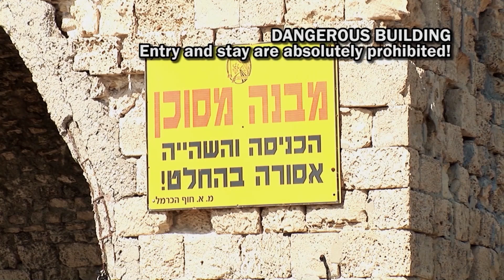The Erasure of Palestinians Towns & Villages (1948: Creation & Catastrophe Chapter 16)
After occupying Palestinian towns and villages in 1948, the new state of Israel took steps to "erase the Arab character of these places."  Visit the ruins of al-Tantura, Kabri, al-Saffuriyya, al-Zeeb, al-Bassa, Tall al-Safi and other Palestinian villages and hear commentary from historian Ilan Pappe.

This is an excerpt from the documentary, 1948: Creation & Catastrophe.

Note from the producers:
This documentary is ten years in the making.  We collected dozens of stories from fighters, refugees (many still living in camps) and survivors of the war.  Their stories are powerful, heart-breaking and shocking.

On top of those interviews, we conducted a mountain of research (over 20,000 pages of history), painstakingly fact-checking every statement made in the documentary.  Our team gathered photographs and film from archives across the globe.  We retrieved copies of military orders from Israeli archives. We translated dozens of Arabic and Hebrew interviews as well as secondary documents.  And we interviewed and consulted with some of the most respected historians in the field.

This has been a colossal amount of work.  We sincerely hope you get something out of it.

Andy Trimlett & Dr. Ahlam Muhtaseb